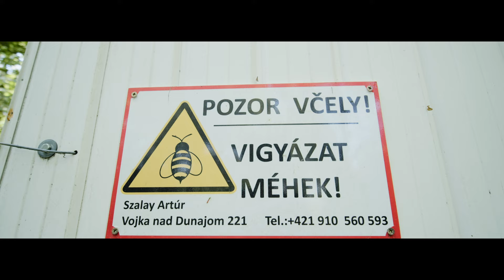Kicsi a világ | Szalay Méhészet [1.RÉSZ]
0:00 - intro
1:28 - Bemutatkozás
1:47 - Mini kaptárok
2:05 - Nehézségek
2:45 - Mini kaptárok
4:33 - Profit/Felelősség
5:44 - Mini kaptárok
6:32 - Jó méz titka
6:51 - Mini kaptárok
7:25 - Kiknek jó a méz?
8:55 - Méhész kocsik
9:33 - Méz minőségének megállapítása
10:36 - 2. rész hamarosan